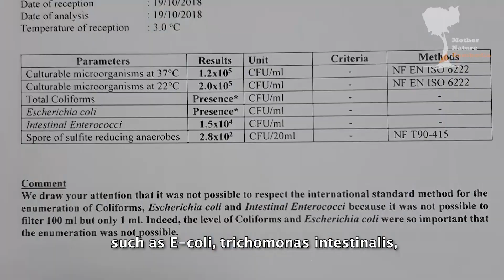Raw sewage being dumped onto Sihanoukville's once-pristine beaches - December 2018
Environmental activist Thun Ratha exposes how just in Sihanoukville's O Chheuteal beach there are 29 pipes spewing raw sewage onto the beach. After taking water samples to one of the country's only independent labs - the Pasteur Institute - it is clear that this sewage water is coming straight from toilets in the area, and as such it has dangerous concentrations of coli-forms as well as other dangerous bacteria. What will the Hun Sen dictatorship do about this growing environmental crisis next?